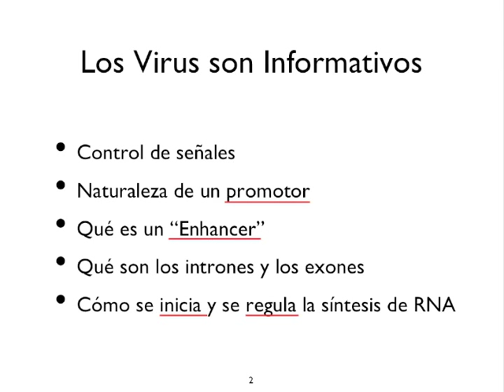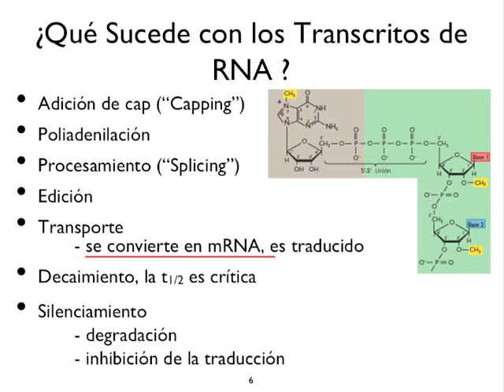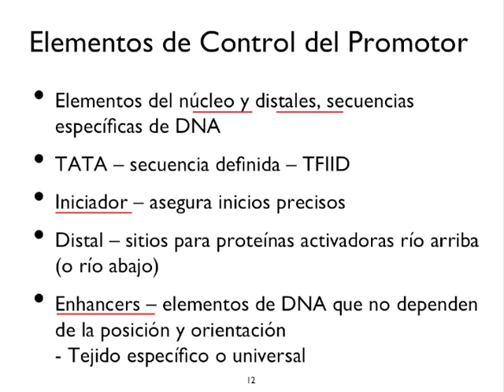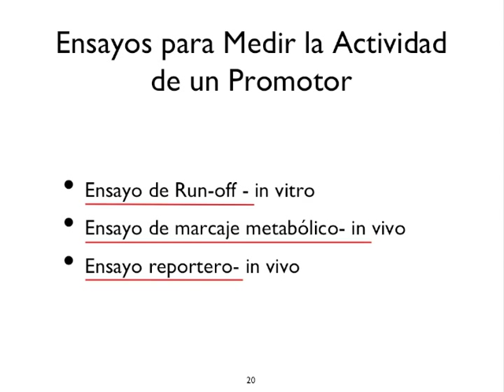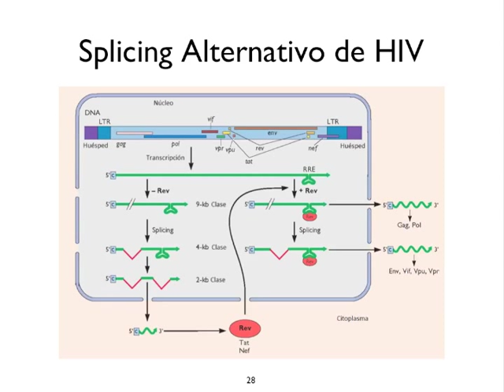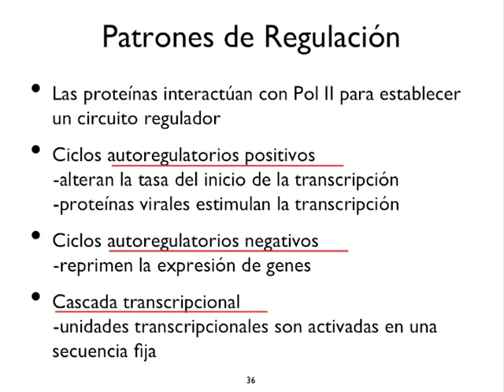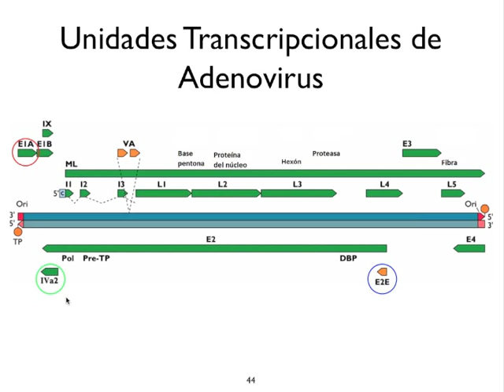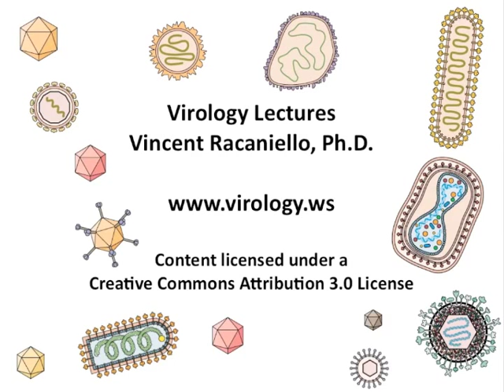Clase #8 - Transcripción de Genomas de DNA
En esta clase revisaremos como se sintetizan los pre-RNA mensajeros a partir de sus templados de DNA, y como los pre-mRNA se convierten a mRNAs maduros mediante splicing, poliadenilación, y su exportación del núcleo al citoplasma celular.